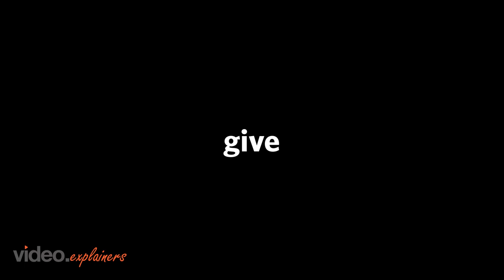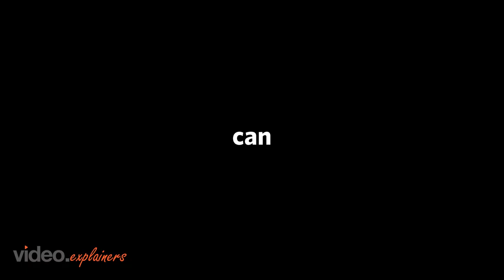Choices Solutions by Transamerica | Text Animation | Video Explainers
Choices Solutions by Transamerica has a pooled retirement solutions for employers.
This animated video designed by Videos Explainers.

Get your Animated video from video explainers !